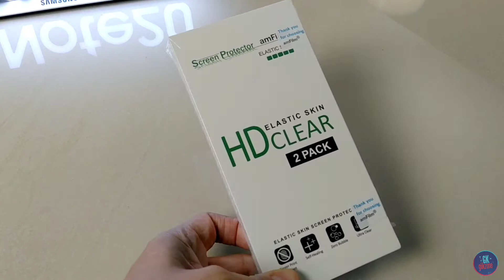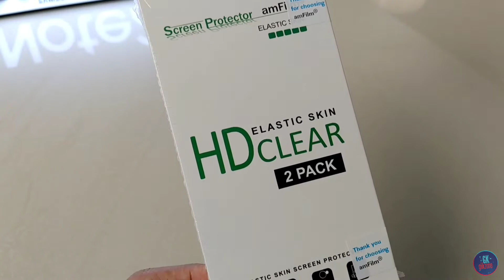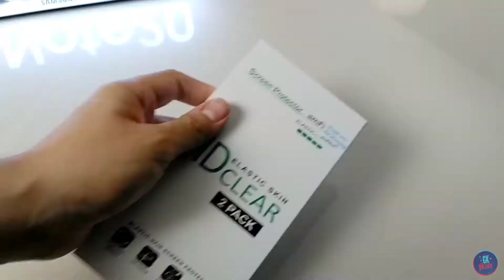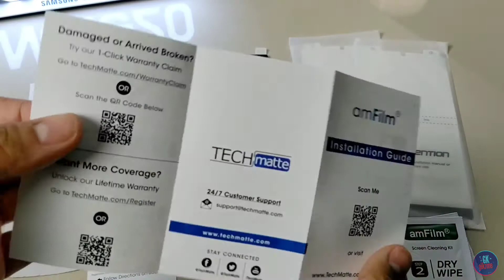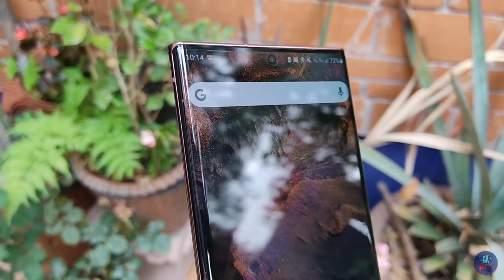Mejor Protector de Pantalla para Note 20 Ultra / Review & Colocación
Bienvenido, el día de hoy traemos un nuevo producto para que protejas la pantalla de tu dispositivo.

amFilm fabrica productos de alta calidad para proteger tu dispositivo móvil.

Hoy probaremos una mica elástica, polímero o hidrogel que protege de rayones y de caídas, gracias a sus materiales se auto regenera de rayones con el calor del uso del equipo.

Son la mejor opción para proteger la pantalla curva de tu dispositivo móvil y todo por un precio muy bajo.